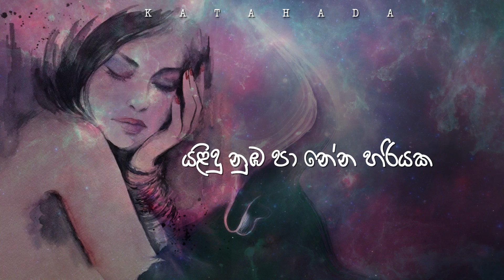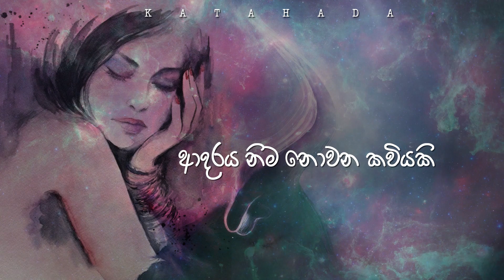Katahada ( කටහඬ ) - Nilakshi Dinusha Perera [Lyric Video]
Artist - Nilakshi Dinusha Perera
Lyrics - Najath Akram & Warsha Ranasinghe
Melody & Music - Tharindu Damsara
Music composition, mixing & mastering - Nadisha Liyanaarachchi
Motion video - Chameera J Hettiarachchi@3rd eye cinema
Percussions - Gihan Kavinda
Guitar arr  - Kavin Harshana
Bass guitar - Nadisha Liyanaarachchi
Violin - Thaindu Damsara

මට අපේ කටහඬ ඇසේ
ආදරේ තවමත් තිබේ
සිත තවම ඔබ වෙනුවෙන් තැවේ
බොහෝ දිනවල අපේ කටහඬ ඇසේ

අත හැරී අත් නොහළ රිදුමක
පාට වියැකී මියෙන සිහිනෙක
යළිදු නුඹ පා නේන හරියක
නිධන් කරනෙමි මගේ ප්‍රේමය

නොපෙනෙනා හද දැවෙන යුවලකි
නොඇසෙනා ඉකි බිඳින කඳුළකි
නොහැඟෙනා මිය ඇදෙන සිහිනෙකි
ආදරේ නිම නොවන කවියකි